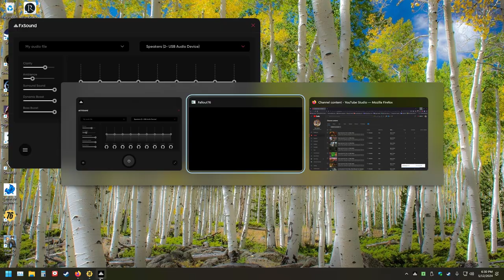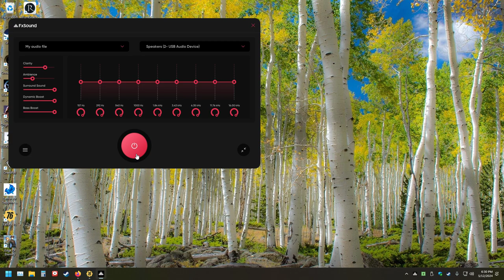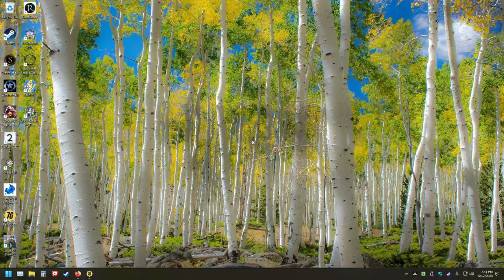The Thrilling World of Fallout 76: LonewolfLegendOfficial's Journey